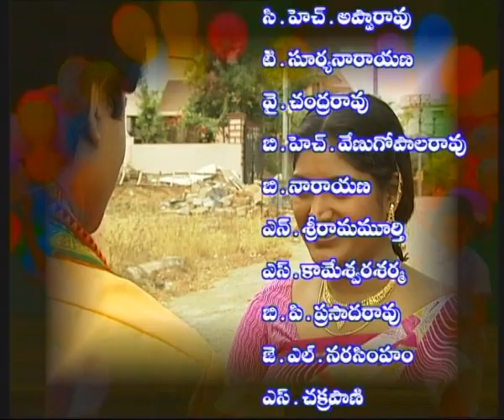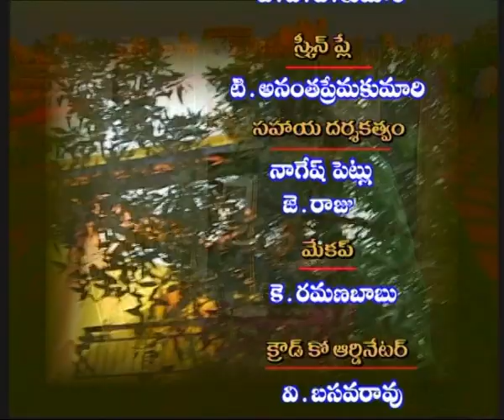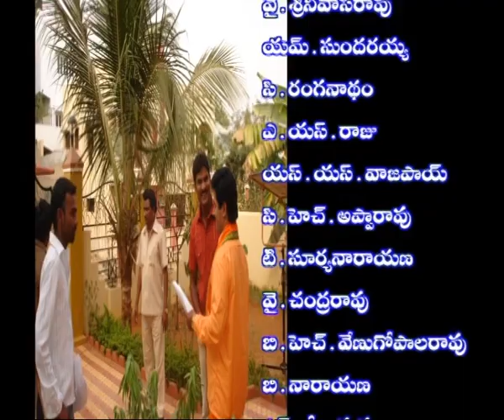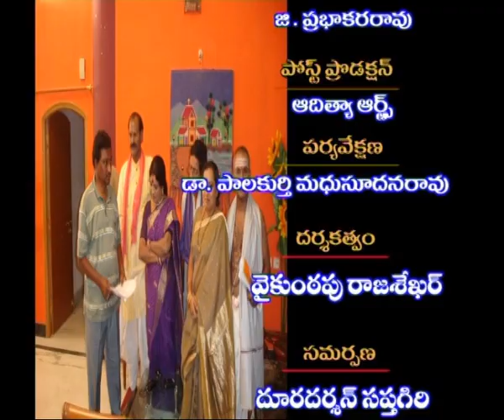KODALA KUDIKALU PETTU || కోడలా కుడి కాలు పెట్టు || Episode- 02